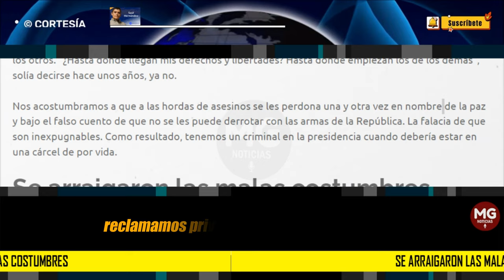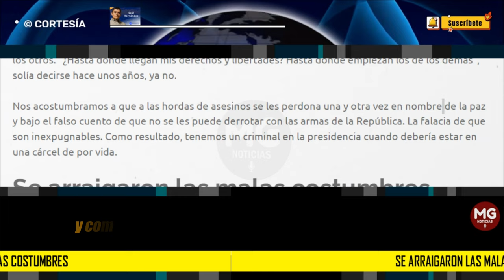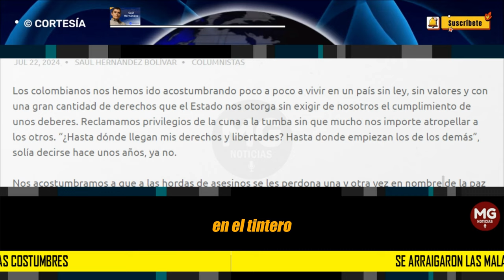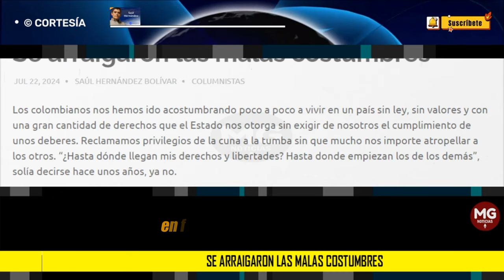SE ARRAIGARON LAS MALAS COSTUMBRES 🎯 Columna Saúl Hernández Bolivar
Los colombianos nos hemos ido acostumbrando poco a poco a vivir en un país sin ley, sin valores y con una gran cantidad de derechos que el Estado nos otorga sin exigir de nosotros el cumplimiento de unos deberes. Reclamamos privilegios de la cuna a la tumba sin que mucho nos importe atropellar a los otros. “¿Hasta dónde llegan mis derechos y libertades? Hasta donde empiezan los de los demás”, solía decirse hace unos años, ya no.